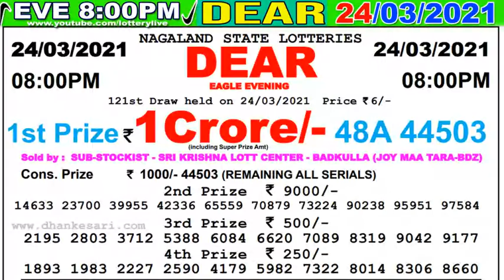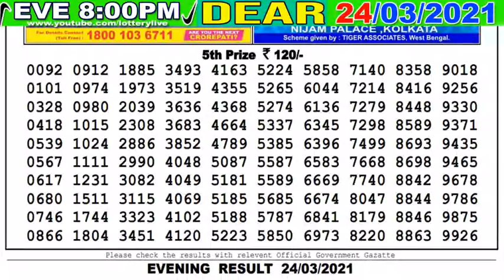Lottery Sambad Result 8:00pm 24.03.21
OSTRICH EVENING
( Only Our Channel Show Result Super Faster )
Cover Topic :-
1)lottery sambad
2)Nagaland State Lottery
3)west bengal state lottery
4)Sikkim state Lottery
5)lottery sambad banga bhumi super
6)lottery sambad bangla
7)lottery sambad bengali
8)lottery sambad bumper
9)lottery sambad bangalakshmi lottery
10)lottery sambad bangasree super
11)lottery sambad bengali newspaper
12)lottery sambad west bengal
13)west bengal state lottery result today bangalakshmi
14)west bengal state lottery live
15)west bengal state lottery 4pm
16)west bengal state lottery sambad bumper 2020
17)nagaland state lottery result
18)lottery sambad night result
19)nagaland state lottery result today 8pm
20)nagaland state lotteries result yesterday 8pm
21)nagaland state lottery morning
22)nagaland lottery sambad
23)dear lottery result
24)lottery sambad 2019
25)nagaland lottery prediction
26)dear lottery sambad
27)lottery sambad live
28)lottery sambad night result
29)rajshree lottery sambad
30)old result
31)nagaland state lottery result today 8pm
32)sikkim lottery live
33)sikkim lottery sambad
34)dear lottery result
35)nagaland state lottery
36)sikkim state lottery morning
37)west bengal state lottery
38)morning lottery sambad
39)nagaland state lottery result today 8pm
40)nagaland state lottery sambad
41)dear lottery result
42)nagaland state lotteries result yesterday 8pm
43)lottery sambad night result
44)sikkim state lottery
45)nagaland state lottery morning
46)dear lottery sambad
47)gdn, gdn network
48)google ads youtube
49), a2z adwords , adwords

- - - - - - -Youtube Zindabad - - - - - - -